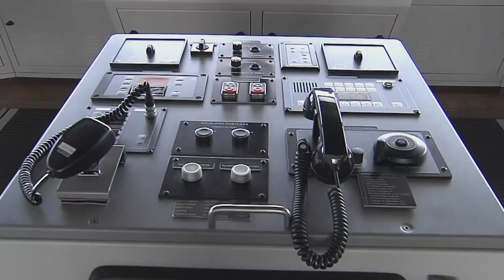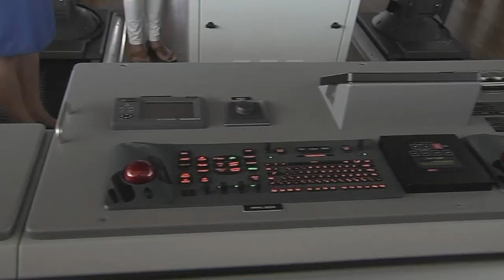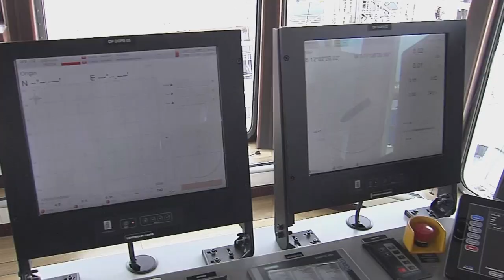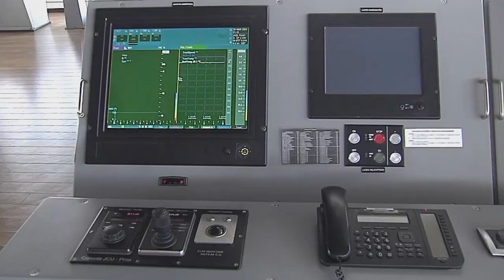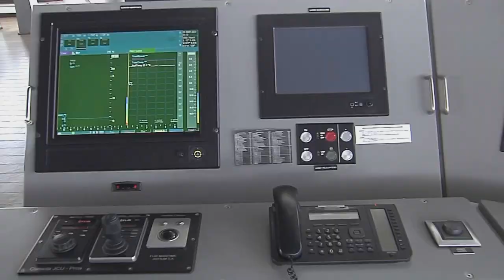Callao | Ceremonia de arribo del B.A.P. Carrasco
La presidenta Dina Boluarte, junto con los ministros de Defensa y Relaciones Exteriores, participó en la ceremonia de arribo del B. A. P. Carrasco.